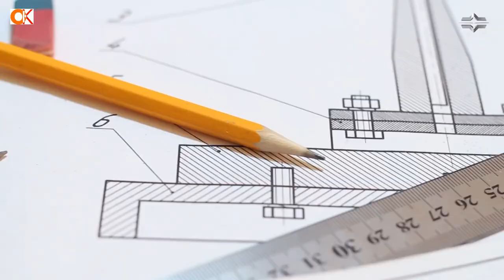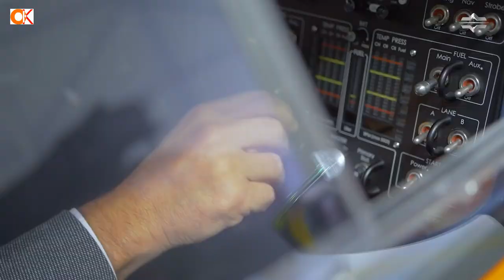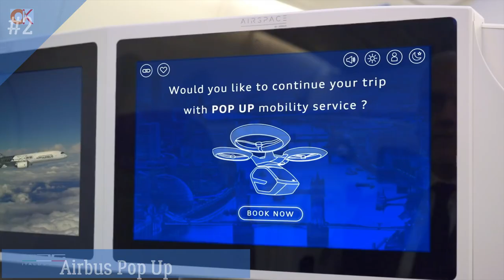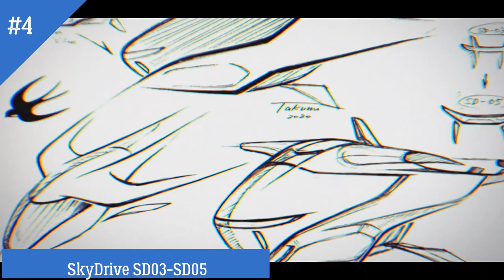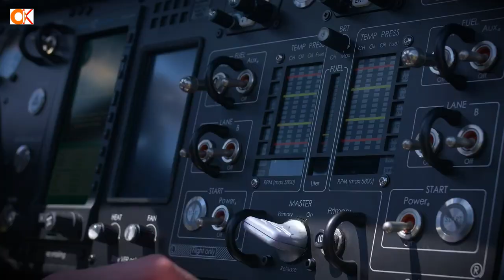11 Real Flying Cars That Actually Fly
11 Real Flying Cars That Actually Fly.
Flying Cars are Real. An Engineering combination of Aero nautics and Auto mobile.
There are a number of flying cars that are atually real, here are 11 of them
00:00 Introduction - Flying Vehicles
01:02 Xpeng X2 Flying Car
01:56 Airbus Pop Up Flying Car
02:58 Klein Vision Aircar
03:36 SkyDrive SD-03 and SD-05 Flying Cars
05:24 Terrafugia Transition
05:54 Terrafugia Tfx
06:46 The AeroMobil Flying Vehicle
07:30 The Maverick Flying Car
07:50 Pal-V Liberty Flying Car
08:36 BlackFly
09:03 Moller SkyCar M400
09:25 Aston Martin Volante Vision